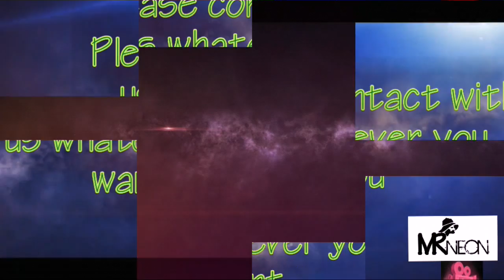MR. Neon II II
Created by MH Fahim